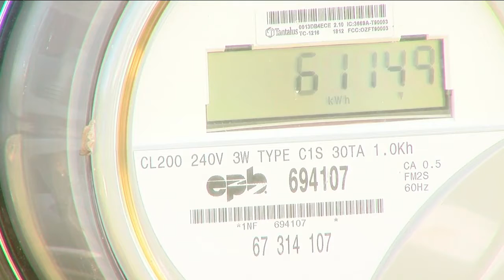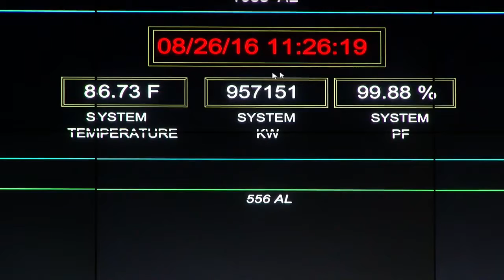Power bills going up: TVA says equipment improvements to blame